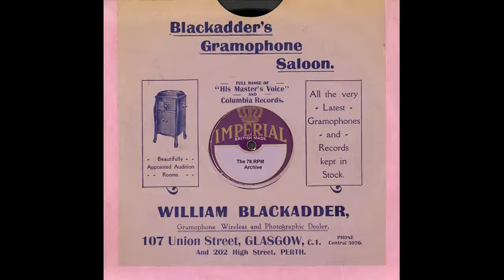Alice Mann & Billy Bisset & His Canadians - There's A Lull In My Life(1937)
Alice Mann & Billy Bisset & His Canadians - There's A Lull In My Life(HMV B.D.5231)-(OEA.5025)(1937)